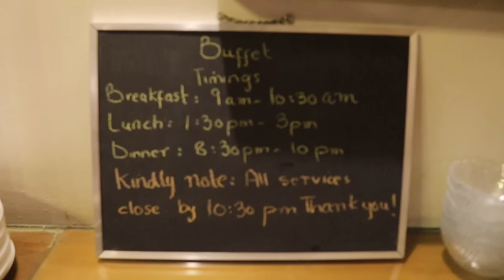CHITRALI FOODS | TRYING OUT CHITRALI FOOD | VLOG 52